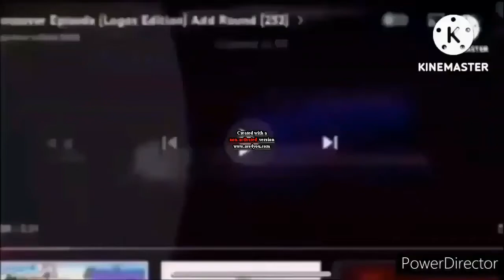Crossover Episode (Logos Edition) Add Round 284